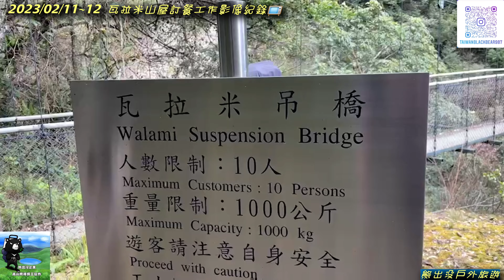2023/02/11~12 瓦拉米山屋訂餐🍱工作影像紀錄📺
2023/02/11~12 瓦拉米山屋訂餐🍱工作影像紀錄📺

使命必達揹工協作員:
涼山士官長鐵頭:林濤然(Gai shang改尚)
巴奈:王念祖(Ba nai巴奈)
邱宇杰(魂倪夫Hun ni fu)
張幸榮(阿榮)

⛺️戒茂斯路線免抽籤滿7人就成團👬👫👬🏃‍♂️

🏡瓦拉米山屋滿7人就成團👬👫👬🏃‍♂️

♨️栗松溫泉路線免抽籤滿5人就成團👬👫👬🏃‍♂️

0204栗松當天來回成團可報名
0222栗松當天來回成團可報名
0226栗松當天來回(缺二人成團)
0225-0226栗松二天一夜成團可報名
0226栗松當天來回(缺二人成團)

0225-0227戒茂斯三天二夜(缺六人成團)
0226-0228戒茂斯三天二夜(缺一人成團)
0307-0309戒茂斯三天二夜成團可報名
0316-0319戒茂斯四天三夜(缺四人成團)
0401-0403戒茂斯三天二夜(缺三人成團)

0216栗松當天來回(缺二人成團)
0220栗松當天來回(缺三人成團)
0222栗松當天來回成團可報名
0226栗松當天來回(缺二人成團)
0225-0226栗松二天一夜成團可報名
0228栗松當天來回成團可報名
0317栗松當天來回成團可報名

⛺️戒茂斯營地、🏡瓦拉米山屋、🏠向陽遊樂區訂餐搭伙日期，如有需要請向熊出沒客服洽詢📲🙆‍♀️
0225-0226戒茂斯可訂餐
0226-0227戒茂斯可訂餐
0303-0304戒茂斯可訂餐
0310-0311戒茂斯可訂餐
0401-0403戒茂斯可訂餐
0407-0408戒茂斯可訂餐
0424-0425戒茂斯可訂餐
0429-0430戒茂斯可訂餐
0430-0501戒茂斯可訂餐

0221瓦拉米山屋可訂餐
0224瓦拉米山屋可訂餐
0225瓦拉米山屋可訂餐

訂餐專線📲:
客服line:@snj5735s
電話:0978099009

熊出沒團隊自108年起，每年固定投保食品責任險讓山友吃的更安心😋(嘉明湖山屋供餐第一創舉)。

公司110年起，落實保障高山協作員基本權益💪，正職協作員享有健保、勞保、勞退保、團體意外保險(東部首創)，懇請山友多加支持與關照🙏，讓熊出沒高山嚮導揹工協作員有更多工作機會👨‍🔧。

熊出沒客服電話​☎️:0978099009